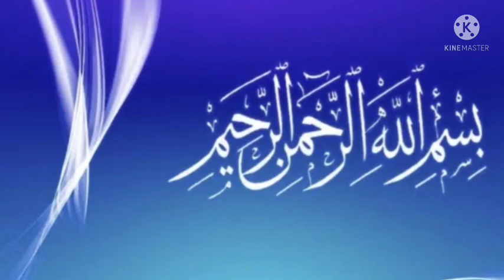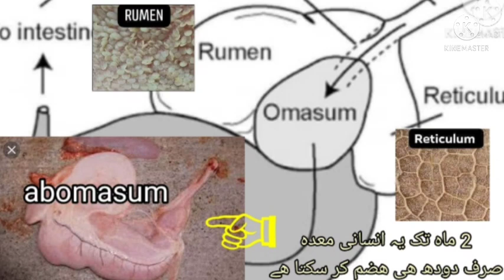Goats Feeding only on special Goat feed (Wanda) without green fodder and Bhossa / hay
send picture of goat sheep kid
 for Free Registration
in WhatsApp group
فری مشاورت آن لائن برائے 4 ماہ ٹریننگ کورس آن لائن
واٹس آیپ گروپ
دیہی اور بارانی علاقوں میں انکم حاصل کرہیں زرعی اراضی کے بغیر چارہ اور بھوسہ کے بغیر 2700 روپے فیڈ 40 کلو پر 4 ماہ میں 15 ھزار تک انکم
بچوں کی بہت پرورش کا آسان طریقہ

link to see prices in DG khan Nukkari Glulabi goat.

link for Shiwal goat mandi beetal purchase